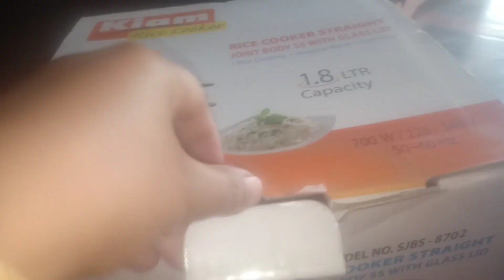Rice cooker-a jhorjhora vat rannar shothik niom//how to make use ricecooker .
Rich kokar-a jhorjhora vat rannar  shothik  niom//how to make rich in kokar
1kap sal
2kap pani